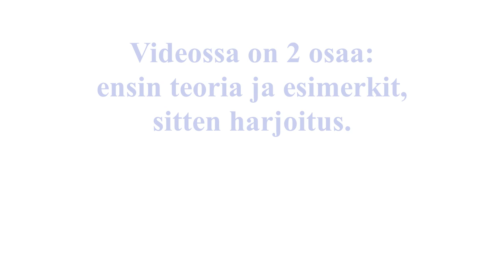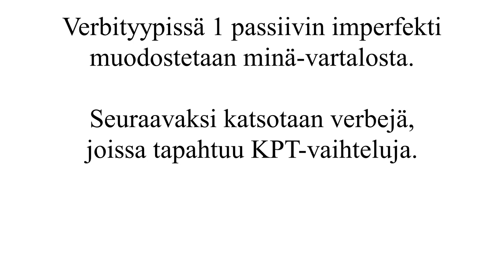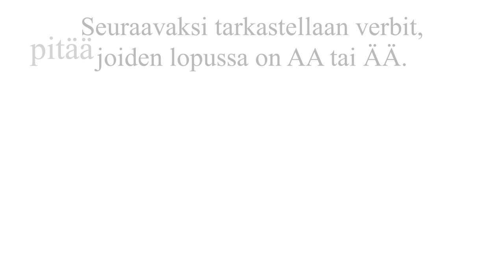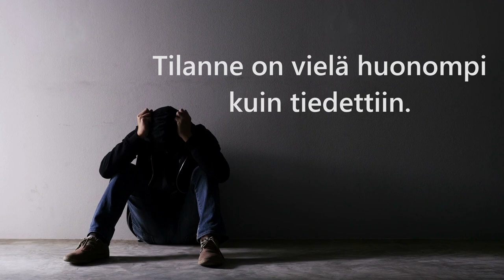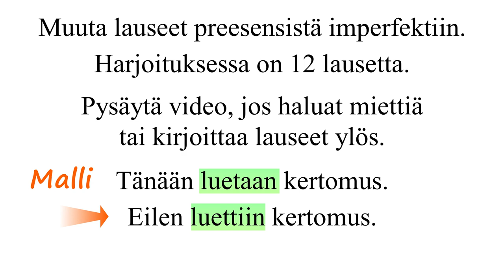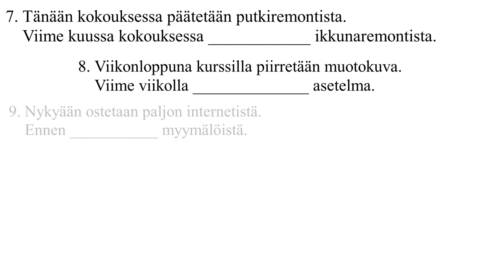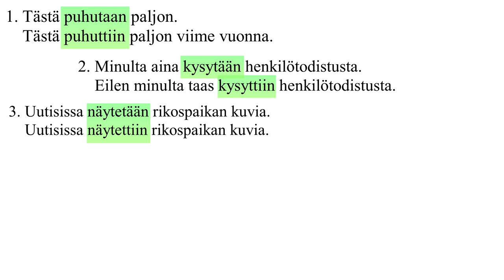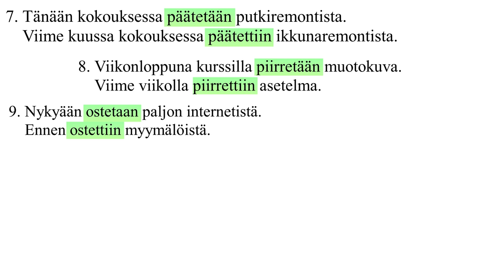Passiivin myönteinen imperfekti, verbityyppi 1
Taso: noin B1
Videossa on 2 osaa: 1) teoria ja esimerkit, 2) harjoitus.
Lopussa on oikeat vastaukset.

Lisää harjoituksia, vain 5 euroa/kk.